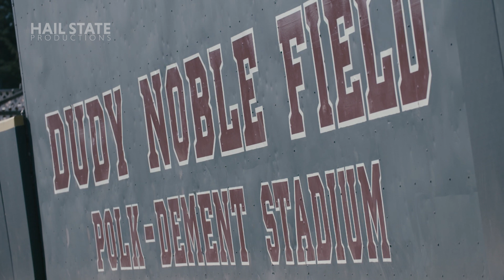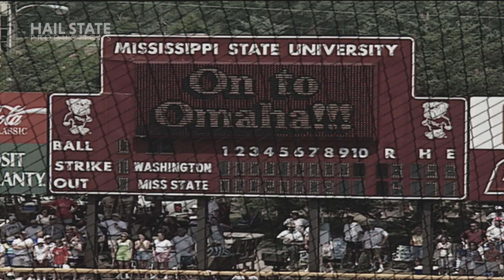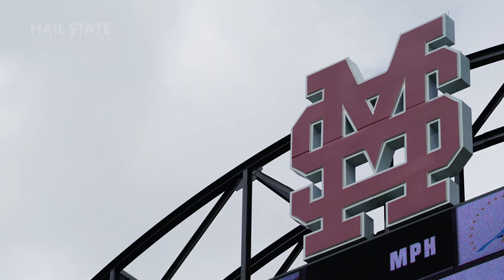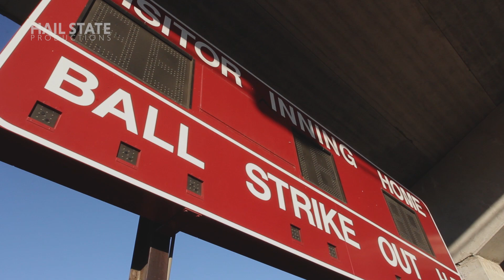Dudy Noble Field - The Lounge